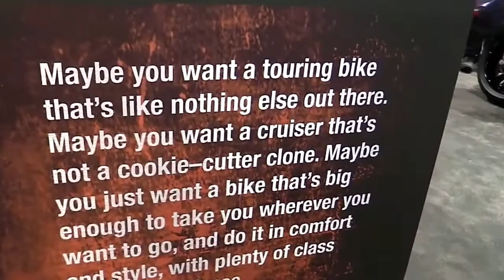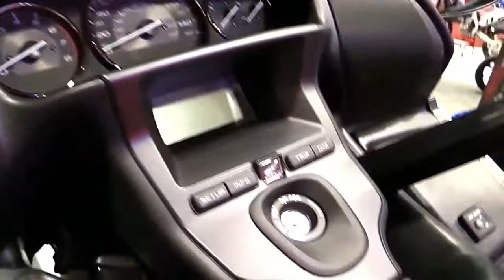2019 Honda Gold Wing F6B Complete Accs Series Lookaround Le Moto Around The World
2019 Honda Gold Wing F6B Complete Accs Series Lookaround Le Moto Around The World